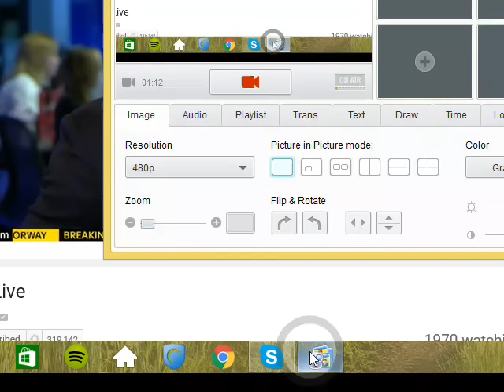george galloway on jeremy corbin 29/04/16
Description George Galloway